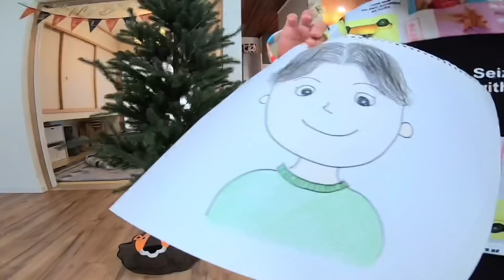【ヘアカット】オシャレに変身😆幼稚園児が美容室で大好きなあの髪型に！秋冬ヘア【育児Vlog】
たいちの髪の毛が伸びて来たので今回は美容室でヘアカットしてもらいました！秋冬仕様にイメチェン！たいちの好きな髪型に変身です。たいちもママが美容室に行ってる間に、こはるとパパで髪型を予想！果たしてどんな髪型にしてくるのかな〜？みんなも予想してみてくだい🎵

おすすめ動画はこちら↓
☆ 【ドッキリ】入園式前に髪の毛を切ったよ😜ビックリ！かなたくんが2人⁉️【モニタリング】

☆ 【男の子カット】ママがお家でバリカン！ツーブロックに挑戦！子供 ヘアカット 4歳たいちがかっこよく変身😊Kids Boys Hair cut【育児日記】

☆ 【前髪カット】ママがお家でキッズカット✂️簡単 可愛い 早い🥰もうすぐ七五三撮影なのでバッサリ【Kids Girl Hair cut】

☆ 【おうち美容室】パパと息子をバリカンでバッサリ短髪に😳かっこよくヘアカット😚親子おそろい⁉️【Hair cut】

☆ 【おうち美容室】ママがバリカンでキッズカット！入園式直前にツーブロック風にかっこよく！Kids Boys Hair Cut【育児日記】

                  DOVA-SYNDROME
                  効果音ラボ